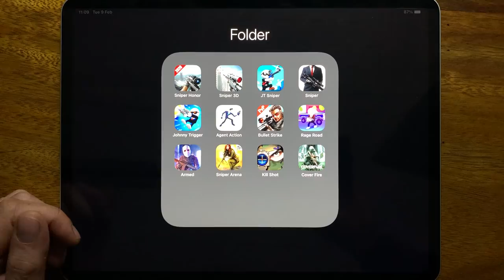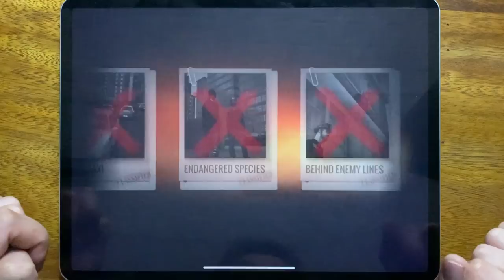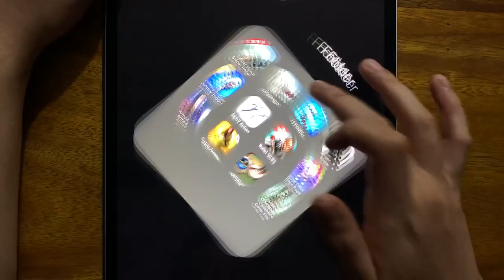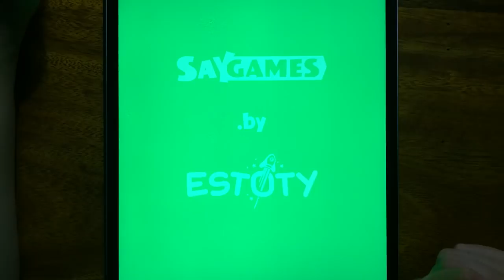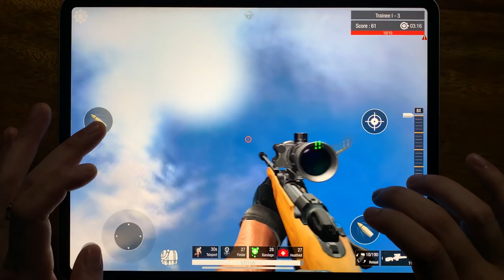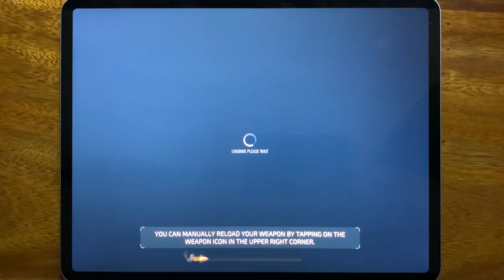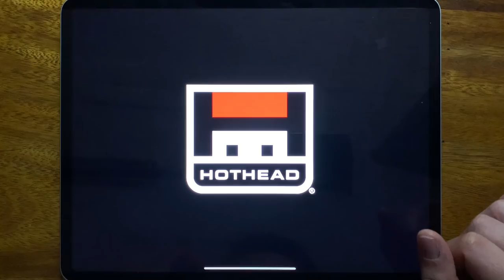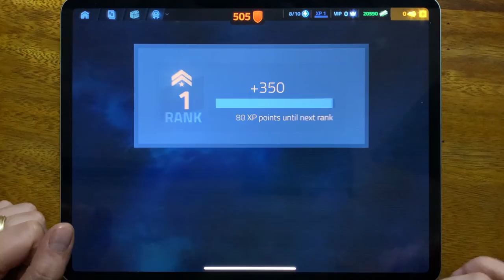Sniper Honor 2020, Sniper 3D, JT Sniper, Sniper, Johnny Trigger, Agent Action, Bullet Strike...